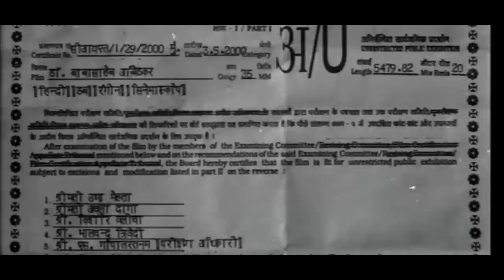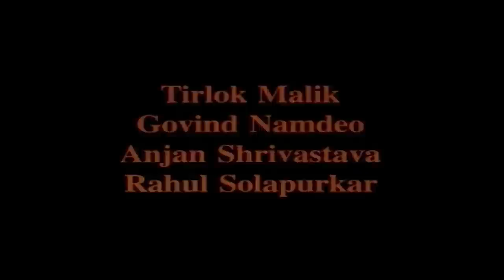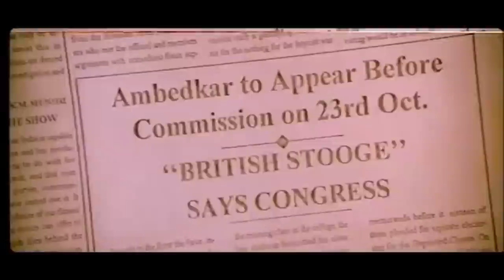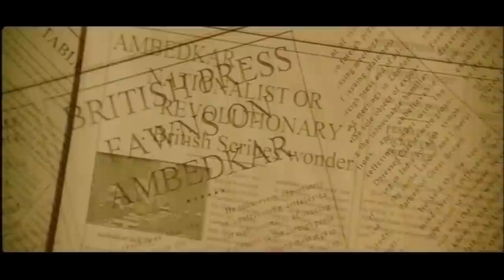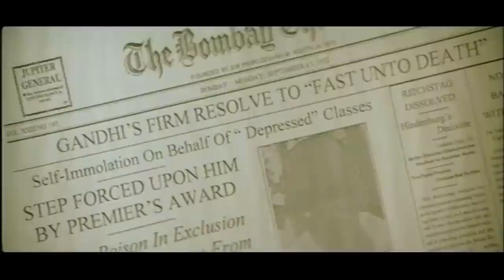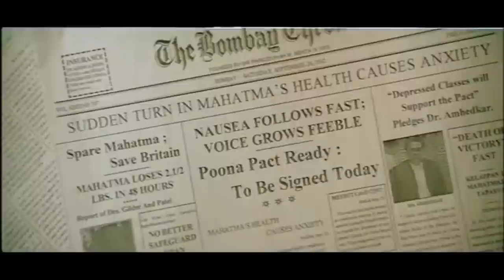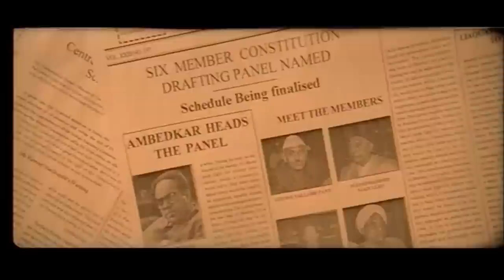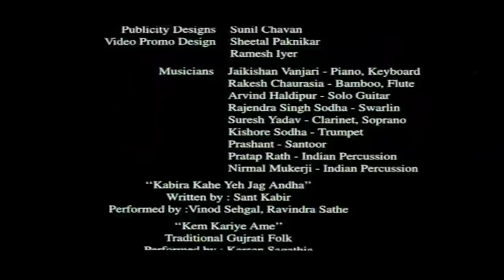Dr BabaSaheb Ambedkar Movie |Full HD |Ambedkar Jayanti|14 April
Babasaheb Dr B R Ambedkar
Ambedkar Jayanti
14 April
Jai bhim
best movie on Dr baba saheb ambedkar